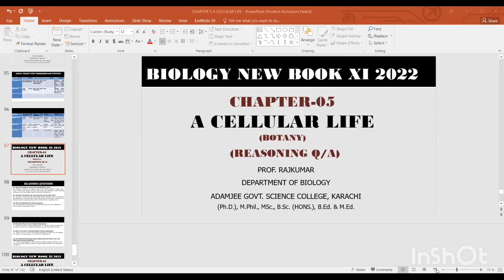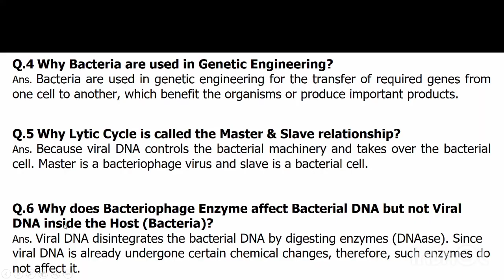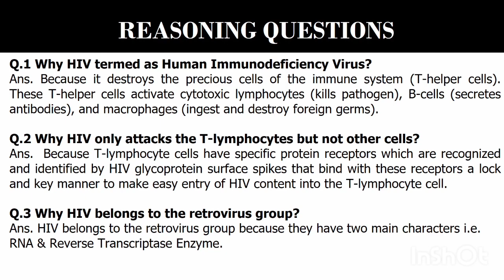Chapter 5 - | LECTURE 20 | - REASONING QUESTIONS BY | PROF.RAJKUMAR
DETAILED EXPLAINED VIDEOS OF NEW BOOK OF BIOLOGY XI 2022 ARE FEW ON MY CHANNEL AND ALOT VIDEOS ARE ON THE WAY FOR YOUR HELP❤.

Thanks !!!